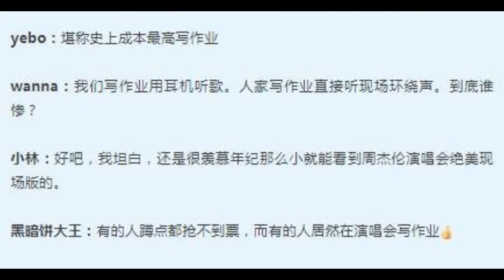小學生在周杰倫演唱會寫作業 網友：成本最高作業